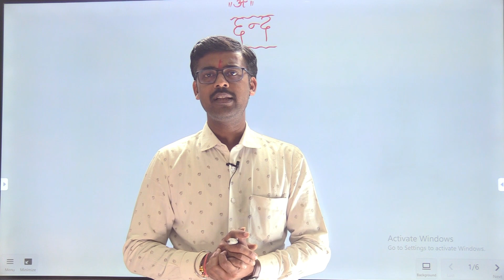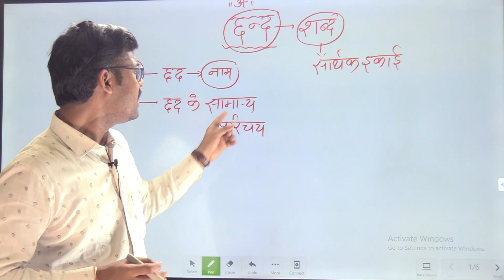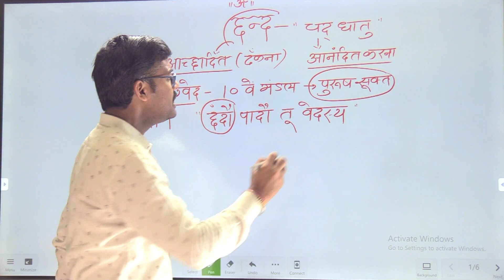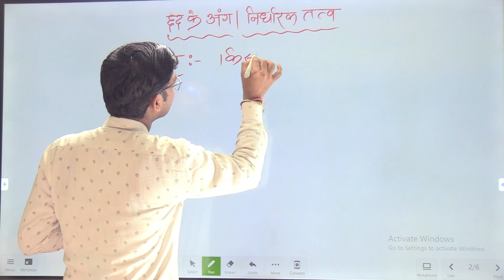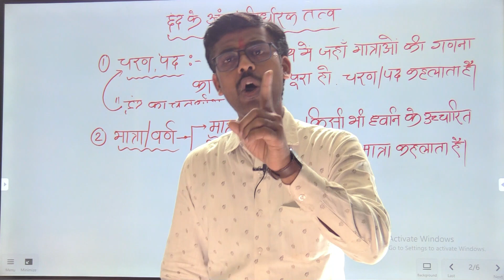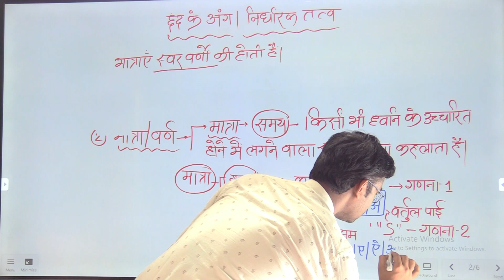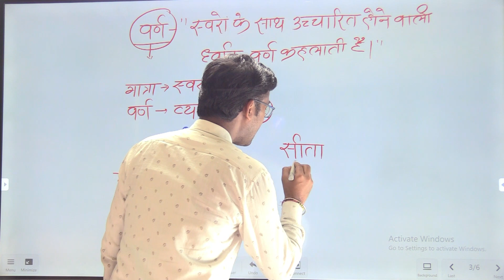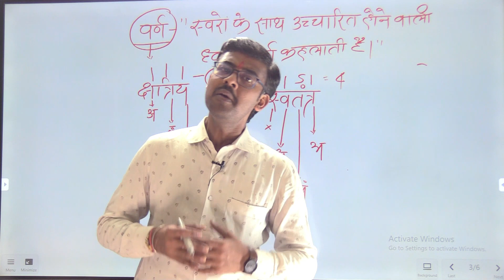छन्द || Full Basic Concept In Simple Language With Pawan Sir | Om Gurukul Academy|SSC|RLY|UP-POLICE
We at Om Gurukul Academy education platform today in this video we will discuss about chhand's basic concept in simple language. See how our students have baan able to learn quickly and effectively without any efforts. with our help, you too can achieve success in hindi and make it easier than ever before. Make you avail unmatched preparation for the different state and India level competitive exams like SSC, RAILWAY, DFEFENCE, POLICE, KVS, RRB NTPC GROUP-D, BANK etc.

Our Other Significant Links:

अगर आप हम तक पहुँचना चाहते हैं तो इस लिंक पर क्लिक करेंः-